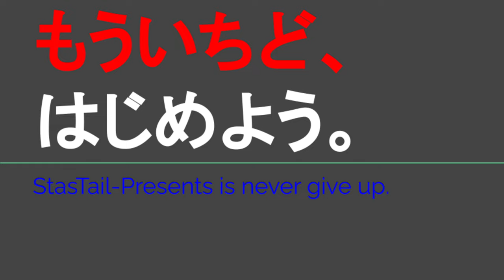ST123 ep1'5 九頭竜湖駅へ向かってドライブ雑談5＠愛知県稲沢市【JR西日本ターミナル駅完全制覇の旅・九頭竜湖編】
Location @googlemaps
〒495-0001 愛知県稲沢市祖父江町祖父江曲
Sobue-cho, Sobue-cho, Inazawa-shi, Aichi 495-0001

【公式】一宮市の公式観光サイト IchinomiyaNAVIさま
西中野渡船（中野の渡し） | 観光スポット |